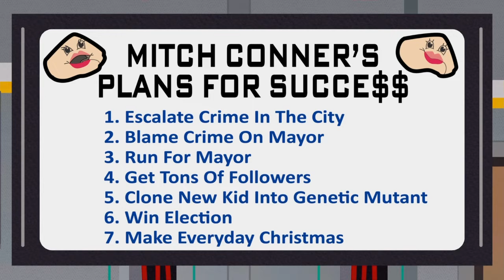SOUTH PARK A FENDA QUE ABUNDA FORÇA - #24 MUTANTES